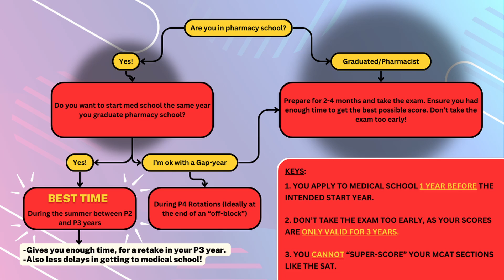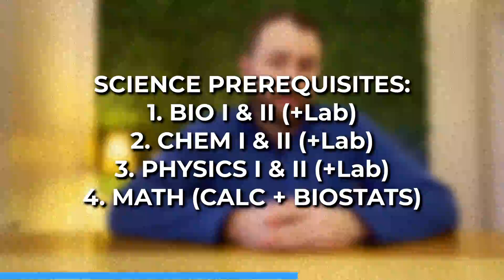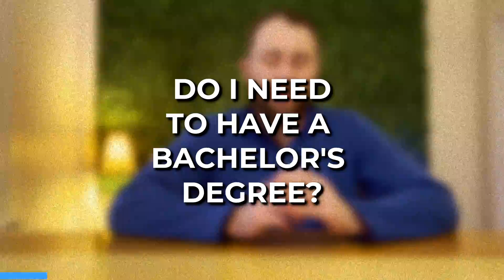6 Common Questions I Get About Switching From Pharmacy to Medicine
Thanks for checking out the video! In case you missed it, I'm a licensed pharmacist and current 4th-year medical student. This video will be the first of a series of content documenting my journey transitioning from pharmacy to medicine. I also have experience serving on my medical school's admissions committee where I reviewed and interviewed medical school candidates.

In this video I break down the six most common questions I get as a pharmacist who as transitioned into medicine. The following are listed below!

Chapters:
0:00 Introduction
0:35 Why Switch Into Medicine?
1:24 What is the MCAT?
2:31 Medical and Pharmacy School Debt?
3:38 Working While in Medical School?
4:51 Do Pharmacy Residencies Help?
5:18 Am I Too Old to Apply to Medical School?
5:55 Bonus Tip (Bachelor's Degrees)!

*MCAT Prep:*
Kaplan Books $150
Kaplan Books $286
Princeton 4 Full Lengths $60
Princeton Books $126

Show Your Work - Austin Kleon
White Coat Investor
The Road Less Stupid
Loonshots - Safi Bahcall
Atomic Habits - James Clear
The Millionaire Next Door - Thomas Stanley, William Danko
The Psychology of Money - Morgan Housel
The Gap and The Gain
Die with Zero
Mountains Beyond Mountains

*Recommended Reading:*
Mountains Beyond Mountains - Tracey Kidder
The White Coat Investor - James Dahle
The Gap and The Gain - Dan Sullivan, Ben Hardy
Die with Zero - Bill Perkins

*CONSULTING*
👋 I offer 1-on-1 consulting calls on business, pharmacy residency applications, medical school admissions, and life advice.

If we haven’t met before - Hey 👋 I’m Nathan Gartland, a pharmacist-turned-physician-turned entrepreneur. I have always had an interest in business, personal finance, and self-improvement. My goal is to share my experiences with the community to help non-traditional healthcare professionals find the perfect career and live a more fulfilling life.

PS: Some of the links in this description are affiliate links that I get a kickback from 😜 The affiliate relationship in no way influences my opinion and I would not endorse programs, products or services I didn't use or feel familiar with.